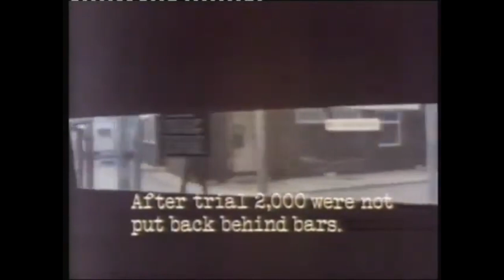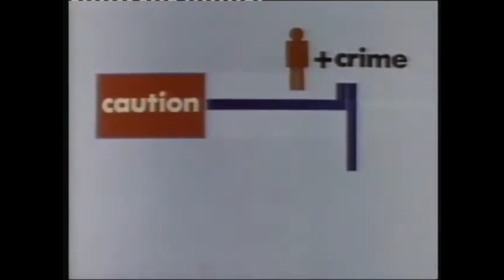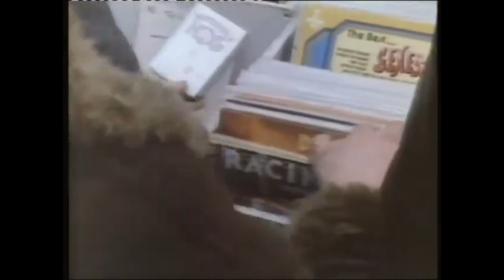World In Action: The Prison Children (1977)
Originally broadcast on Monday 25th April 1977,  this episode of World in Action discusses the imprisonment of 4,000 under-17's in British prisons.

The Prisoner Solidarity Network is a group of people committed to dismantling the criminal justice system and building a society based on collective care. Our members include people inside and outside of prisons. Some of us are ex-prisoners and some are children, partners, or friends of people inside. Many of us are survivors of interpersonal and state violence. Some of us come to this work through our values rather than direct experience of the prison system.
We want to build a society where conflicts can be resolved without resorting to imprisonment and punishment, where our relationships with each other are not shaped by capitalism and where we are not divided by race, class, or gender.